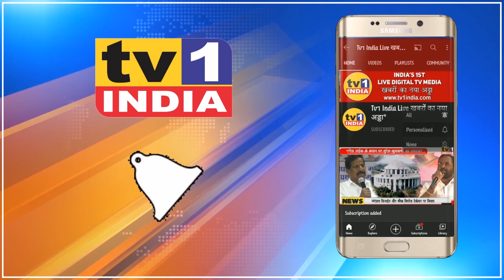Ganesh Naik ने क्यों उठाई मांग : गुंडागर्दी रोको, ऑक्सिजन बचाओ:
नवी मुंबई में कोरोना का कोहराम मचा है ऐसे में कोरोना वैक्सिन, आक्सीजन बेड और जरूरी औषधियां उपलब्ध कराने की मांग के साथ आज बीजेपी विधायक गणेश नाइक ने मनपा आयुक्त अभिजीत बांगर से मुलाकात और चर्चा की. पूर्व मंत्री गणेश नाईक ने कहा 1 मई से 18 साल से उपर से सभी जनों को कोविड वैक्सिन लगाने की मंजूरी मिली है.